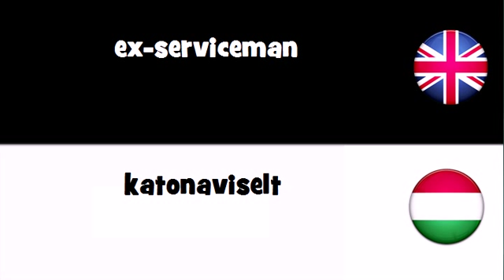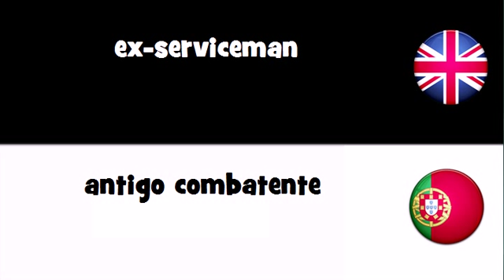Say it in 20 languages # ex serviceman